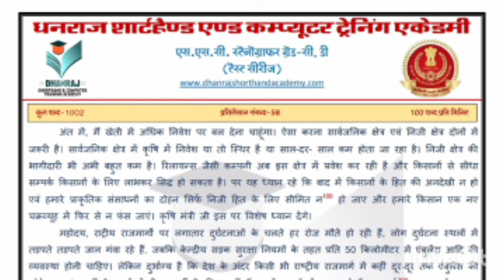Ssc stenographer Grade C-D 100 wpm. Hindi Dictation 100wpm. Ssc Test Series 100wpm. #58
Progressive Dictation
General Dictation
President's speech
DRDO Dictation.

Hindi Shorthand
SSC steno
SSC STENOGRAPHER
Learn stenography
Shorthand typing
Daily Dictation
80 WPM. Steno Dictation
80 WPM. Hindi Shorthand Dictation
80 WPM. Court Dictation
80 WPM. Legal Dictation

90wpm.
90 WPM. Hindi Dictation.
90 WPM. Legal Hindi. Dictation.
90 WPM Shorthand Dictation.
90 WPM Shorthand speech

100 WPM.
100 WPM.Dictation
100 WPM. Speech
100 WPM. Shorthand Dictation
100 WPM. Shorthand Dictation in Hindi
100 WPM. Editorial Dictation in Hindi
100 WPM News paper Dictation.

70 WPM. Hindi Dictation
75 WPM. Hindi Dictation
80 WPM. Hindi Dictation
85 WPM. Hindi Dictation
90 WPM. Hindi Dictation
100 WPM. Hindi Dictation
110 WPM. Hindi Dictation
120 WPM. Hindi Dictation
140 WPM. Hindi Dictation
150 WPM. Hindi Dictation
160 WPM. Hindi Dictation

80 WPM. LEGAL Dictation.
100 WPM. LEGAL Dictation
120 WPM. Legal Dictation